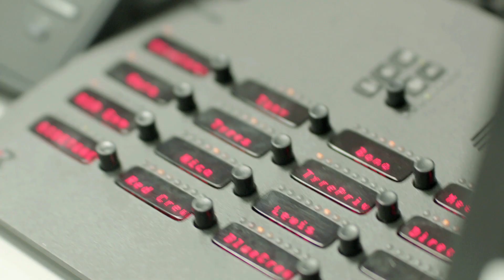Martin Brundle On Designing A Formula 1 Grand Prix Prediction Tool | Tata Communications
Bringing in the digital transformation of sports by connecting the greatest racing spectacle on the planet, Tata Communications won the Formula 1 Connectivity Innovation Prize 2015.
Today's sports are extremely data-intensive – generating millions of lines of raw data every second. Prowess on the field or track is directly linked to your prowess in the digital domain.
With a highly resilient, scalable and secure service, Tata Communications's hosting platform can handle millions of concurrent users during a sporting weekend, providing an enhanced experience to fans across multiple devices and platforms.